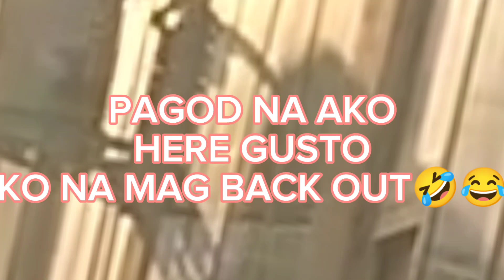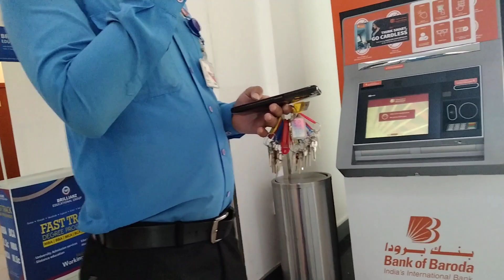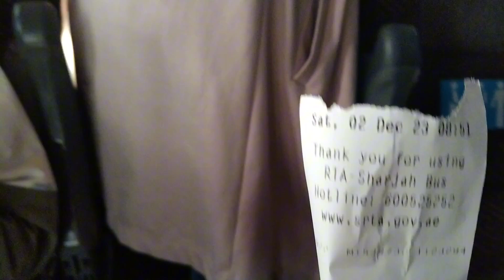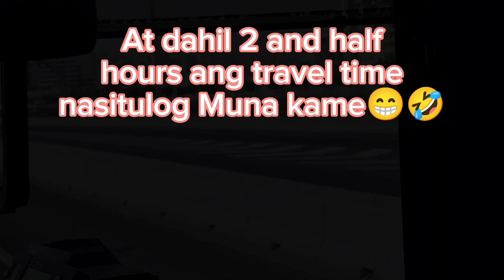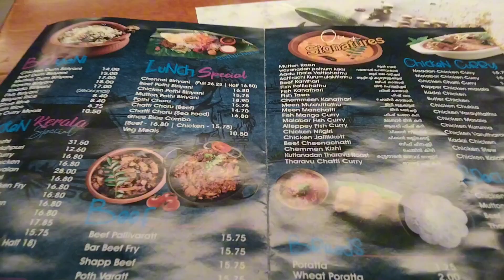UAE Travel NO Budget NO data No Habibi😅